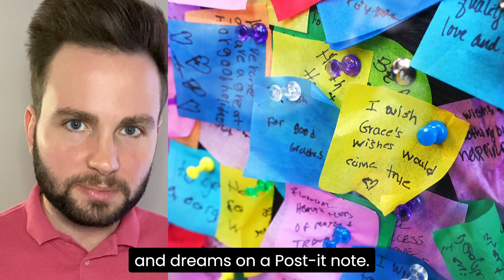Comforting Facts That Will Make Your Day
Hope this made your day :)